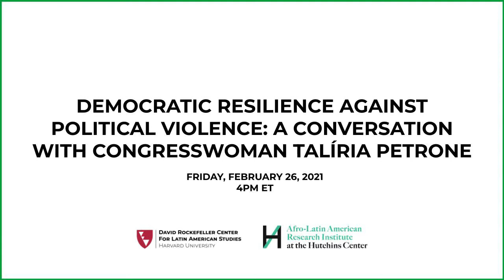Democratic Resilience Against Political Violence with Congresswoman Talíria Petrone [ENGLISH]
Speaker: Talíria Petrone, Brazilian Congresswoman
Moderated by: Steven Levitsky, Professor of Government, Harvard University; Director, DRCLAS

Brazil has been in a state of political turmoil since 2013. Mass protest, a dubiously democratic presidential impeachment, highly politicized anti-corruption investigations, the renewed presence of the military in political life, rising right-wing extremism, and the election of an extremist and authoritarian president has given rise to both dysfunctional government (amid a deep economic and public health crisis) and increasing political violence. Although these troubling developments threaten the democratic institutions built after Brazil’s last military dictatorship, an important source of democratic resilience has been an unprecedented cohort of grassroots black, feminist, and LGBTQ+ activists elected to local, state, and federal legislatures. Talíria Petrone is a black woman, a feminist, a socialist, and a history teacher who found inspiration for political activism in the classroom: “the reality of schools has always been a reason to engage in political struggles.” She became a Niterói city councilwoman in 2016 with the highest number of votes and was elected to Congress in Brasília in 2018, both for the Socialism and Liberty Party (PSOL). Death threats against her began soon after she was elected councilwoman and have intensified since she became a member of Congress. In this event, Petrone talks with Professor Steve Levitsky about her work in Congress, about how right-wing political violence has challenged Brazilian democracy, and how she and her peers are fighting back.

Presented in collaboration with ALARI